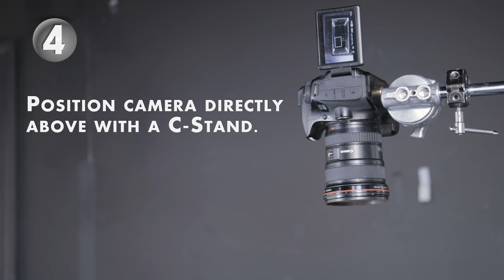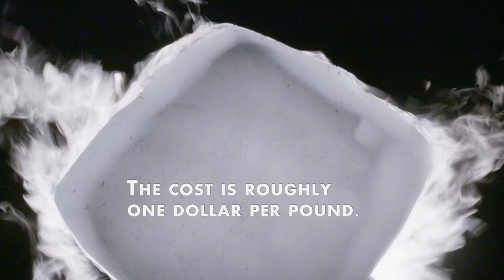How to make Dry Ice Comets | Shanks FX | PBS Digital Studios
Follow-up to our "Creating Dry Ice Comets" episode where we show the step by step process of how to create your very own comets.

Here are the key 17 steps...

1)  Choose a shallow water container.
      a. Glass Picture Frame
      b. Upside-down Aquarium

2) Apply water sealant along the edges to prevent your shallow pool   from leaking.  (hot glue even worked for me)

3) Provide a black backdrop. (I used a black floor mat)

4) Position camera directly above subject with a C-Stand or 90 degree tripod.  (don't forget to add counter weights / sand bags)

5) Create a dark environment.  ( I use cardboard and black sheets)

6) Make sure surface area is level. (You can even download the "iHandy Level" app and use your phone)

7) Position a spot light at the same height as surface area.
Try to illuminate the top layer of glass and nothing else.

8) Use a dark object to block unwanted spill from spot light.

9) Evenly pour water on glass, creating a thin pool of water 1-4 cm deep. (you can make your pool deeper if you plan to use bigger pieces of dry ice)

10) Acquire dry ice from local grocery store. (Harris Teeter is the store I go to here in North Carolina.  I have bought dry ice at a Ralphs once while in California.) The giant block of dry ice weighed around 9 pounds.  Cost at around 9 dollars.

11. Put dry ice in a cooler on-top of a rubber floor mat.  (I used an old floor mat from a truck) Always leave cooler slightly cracked to prevent a buildup of pressure.

12. Put on protective gloves and goggles when working with dry ice.

13. Proceed to break dry ice up into small pieces.

14. Put broken pieces in plastic bag and break up into even smaller pieces.

15. With needle noise pliers, try and pick out a thin piece that is roughly 1-2 cm in diameter.  (the thinner the better)

16. Drop dry ice into water. A smaller piece will sublimate faster and have more movement.

17. To get the smaller pieces, crushing the dry ice with your pliers is an effective technique but this can cause small pieces to shoot out in all directions.

Always protect your eyes, lens, and camera by covering them up.

Happy comet creating !!!

In Association with: PBS Digital Studios